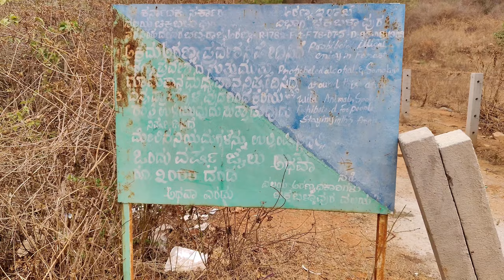Dandiganahalli Dam|Safe to swim?😲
Dandiganahalli Dam|😲|Safe to Swim ?vlog

Dandiganahalli Dam  is around 75 km from Hebbal Flyover so you can map it from which ever place you start from,ill link the map below for directions.

IN this video i share my beautiful day at the Dandiganahalli Dam.I was a little skeptical to visit this place as it was my first time ,but went ahead with my trip.Believe me It was surprisingly spectacular and beautiful
and  i  was awe struck by its natural beauty.

TIPS:
1.Wear comfortable footwear and clothing suitable for this place.
Carry sunscreen, sunglasses, and a hat to protect yourself from the sun.
2.Be cautious while swimming, as the water is 30 feet deep so just chill in the shallow.
3.Please be mindful of the environment and avoid littering on the dam
4.Carry food or you can camp here and cook your own food .No permission required as there are no eateries here.
5.No TOILETS ,so if required use the bushes samajh rahe ho lol.
6.I would recommend this place to chill with family and friends for one day trip .
Things to Do:
Chill ,Relax, Rejuvenate ,Swim, Camp ,BBQ and of course enjoy the view and submerge in the beauty of nature.
AND PLEASE IF YOU VISIT DO not LITTER,take some garbage bags with you and dump it in garbage bins if found on the way.

I humbly request to you please watch the video.

dandiganahalli dam
dandiganahalli dam waterfall
dandiganahalli
ride to dandiganahalli dam
bangalore to dandiganahalli dam
dandiganahalli dam camping
dandiganahalli karnataka
dandiganahalli dam ride
dandiganahalli dam by car
dandiganahalli lake
dandiganahalli dam from bangalore
camping near bangalore
camping
night camping near bangalore
camping under the stars near bangalore
places to visit near bangalore
glamping near bangalore
trekking places near bangalore
nature camping near bangalore
free camping
camping site near bangalore
day camping near bangalore
self camping near bangalore
camping near bangalore quora
camping locations near bangalore
tourist places in bangalore
tourist places near bangalore
bangalore tourist places
bangalore near tourist places
best places to visit in bangalore
must visit place near bangalore
weekend destination near bangalore
bangalore tourist spots
dandiganahalli falls dam
dandiganahalli dam waterfall
kethena halli karnataka
dandiganahalli dam route
dandiganahalli dam camping
bangalore
dandiganahalli dam distance from bangalore
bangalore to dandiganahalli
dandiganahalli dam ride
dandiganahalli dam bangalore
weekend drive from bangalore
places to visit in bangalore
best places to visit near bangalore
places to visit near bangalore within 100km
places to visit around bangalore
best place to visit near bangalore for a day trip
bangalore places to visit
places to visit in bangalore in one day
camping near bengaluru
bangalore nearby places within 100 kms
lake swimming near bangalore
places to camp near bangalore
camping in karnataka
unexplored places near bangalore
how to go dandiganahalli dam
dandiganahalli dam best
weekend road trip from bangalore
dandiganahalli dam best weekend road trip from bangalore
karnataka tourism
karnataka tourist places
karnataka
tourist places in karnataka
places to visit in karnataka
swimming at dandiganahalli dam

vlog vlogging places to visit near bangalore dandiganahalli dam ride to dandiganahalli dam swam at dandiganahalli dam#placestovisitnearbangalorewithin100kms dandiganahalli dam from bangalore dandiganahalli dam by bike